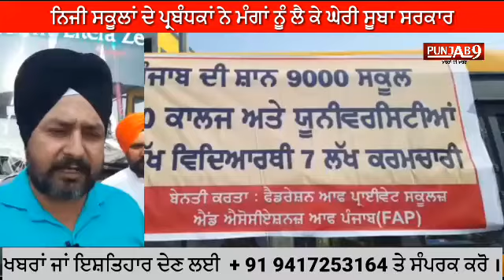ਨਿਜੀ ਸਕੂਲਾਂ ਦੇ ਪ੍ਰਬੰਧਕਾਂ ਨੇ ਮੰਗਾਂ ਨੂੰ ਲੈ ਕੇ ਘੇਰੀ ਸੂਬਾ ਸਰਕਾਰ